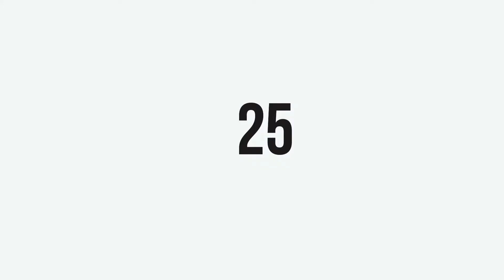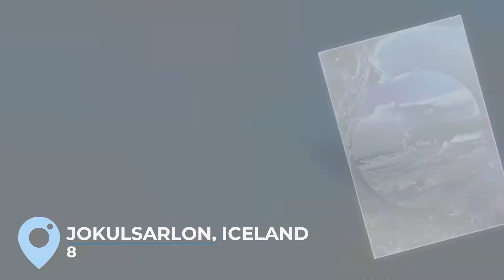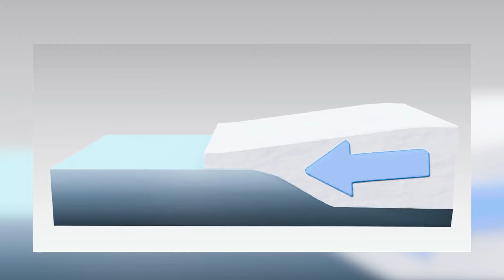Amazing Frozen Waves Stories 10 Frozen Waves Stuck in Time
Amazing Frozen Waves Stories | 10 Frozen Waves Stuck in Time | Frozen Waves Stunning Videos

music credit@  Wild Tribes Africa Inspiring Background Music | African